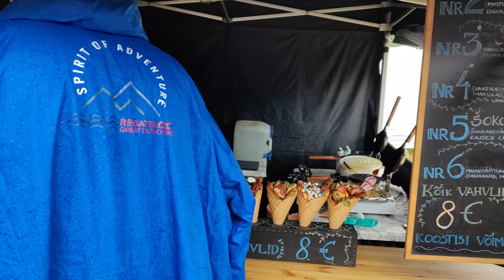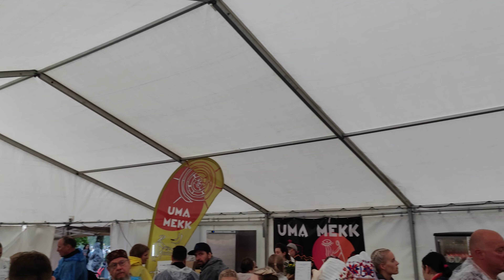Travel to Estonia - Tallinn - 4K - Singing party in tent - 2023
Welcome to the Estonian summer in Tallinn on Song Festival Grounds when a massive rainfall hits singing party on 2nd of July 2023. Despite all the odds, people gather in large tent and sing together national and folk songs.

"The Estonian Song Festival (in Estonian: laulupidu) is one of the largest choral events in the world, a Masterpiece of the Oral and Intangible Heritage of Humanity. It is held every five years in July on the Tallinn Song Festival Grounds (Lauluväljak) simultaneously with the Estonian Dance Festival The joint choir has comprised more than 30,000 singers performing to an audience of 80,000

Almost every Festival features famous Estonian songs "Laul Põhjamaast", "Mu isamaa on minu arm" and the national anthem "Mu isamaa, mu õnn ja rõõm""

Tallinn, Estonia. July 2023